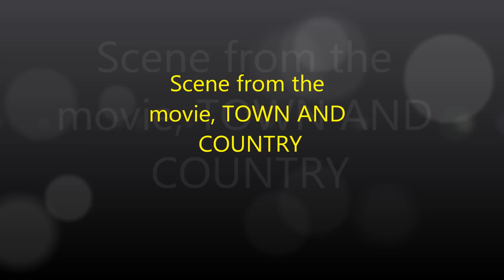Town & Country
Scene from the movie, Town & Country with Warren Beaty, Andie McDowell, and Charleton Heston.